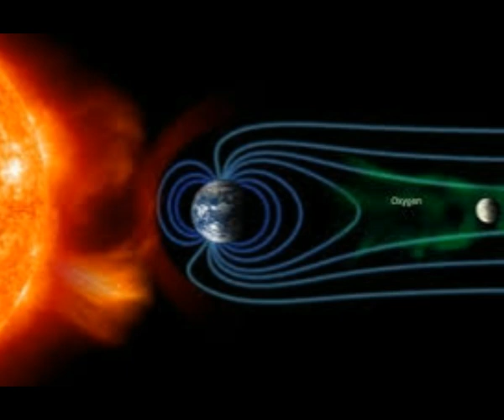Solar Storm from Hole in the Sun Will HIT Earth on Wednesday (Aug 3rd)! C-1 Class Flare Impact!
Please Support:
Thumbnail image - solar storm hit getty.jpg